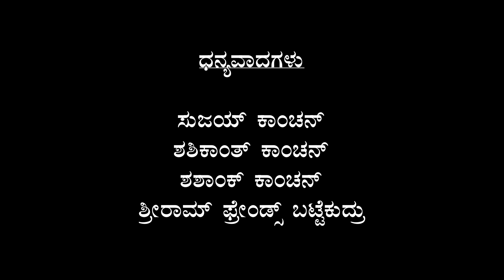Barayya Ba Ba | Chinmay Kanchan | Dhanu Puthran | Gopaladasru | Team Hawdhambrale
Team Hawdhambrale
Producer : Vijay S Kanchan
Singer : Chinmay Kanchan
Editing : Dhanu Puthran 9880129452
Lyrics : Gopaladasaru
Technical support : Prasad Jogi

Uttam Sarang
Sujay Kanchan
Shashikanth Kanchan
Shashank Kanchan
Raghavendra S Kanchan